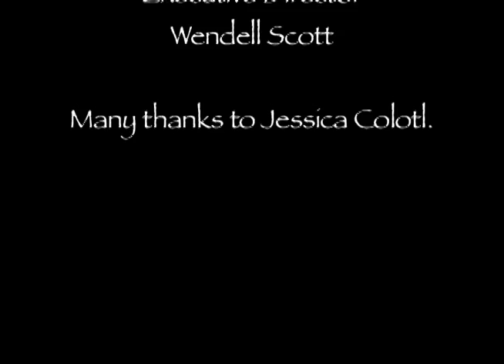An Interview with Jessica Colotl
An Interview with Jessica Colotl: An Image of Hope

Check out my conversation with Jessica about her activism when it comes to immigration. Very powerful story.